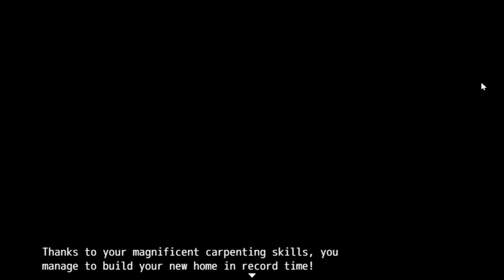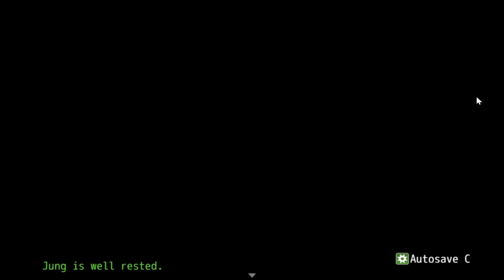Peasants Quest Playthrough #15